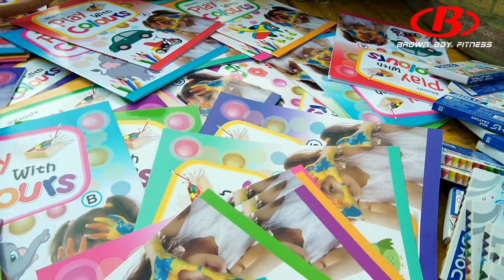अपना जन्मदिन यादगार बनाए कुछ इस तरह 🎂😍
Bank Transfer details
Account Holder - BBF TRUST
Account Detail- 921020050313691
IFSC - UTIB0000022 (Axis Bank)

Google pay : weteambbf@oksbi
Be Kind, Be Human
"Spreading Hope And Smiles".
The best way to become happy is by helping persons in need, everyday and everywhere.